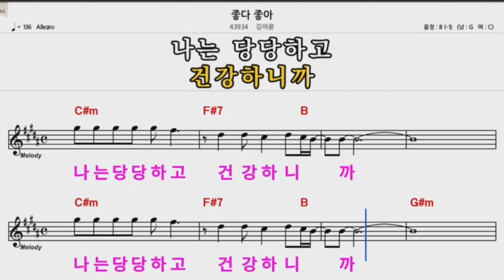좋다좋아 (원곡) 김이윤/악보와노래 한초성/ 울 유친여러분 민족 최대의 명절인 추석이니 만큼 풍요로움이 가득하시길~~